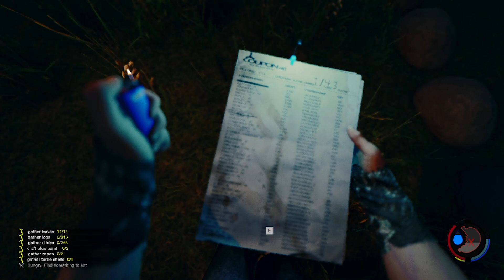The Forest Showcase 1/3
Hello everyone today im gonna be show The Forest which 1 out of 3 games i will be showing. If you guys hear some weird stuff in the background i have no idea what that is lol but i will try fix it next time. Well i hope you love it as much as i did and have a lovveely day! :D Bro 5!

The Forest!